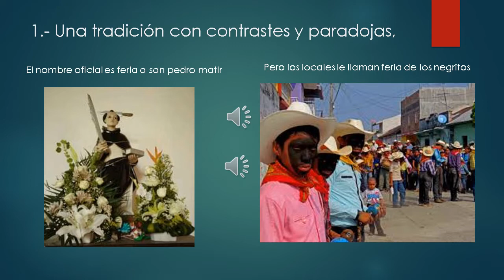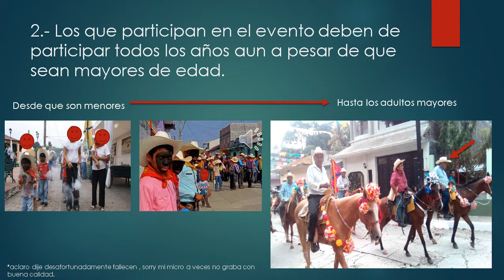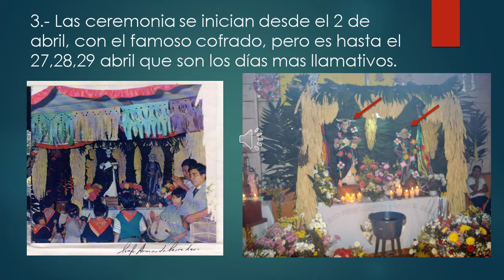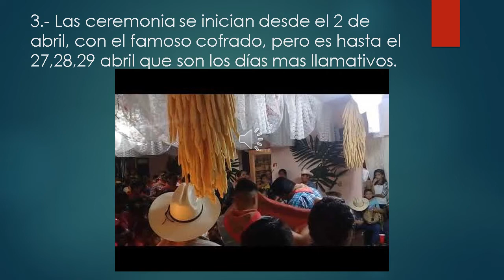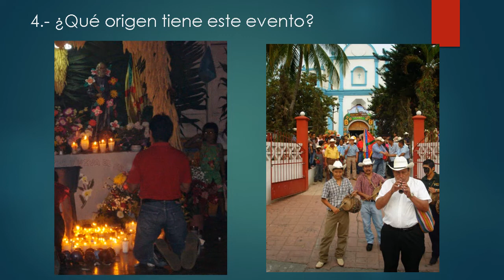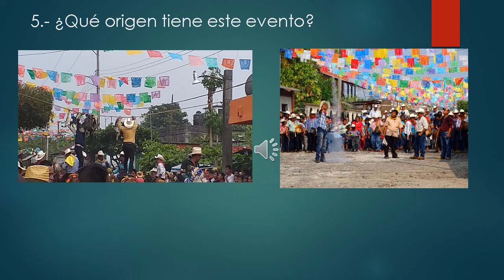10 DATOS QUE NO SABIAS SOBRE LA TRADICION LOS NEGRITOS part 1/2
10 DATOS QUE NO SABIAS SOBRE LA TRADICION LOS NEGRITOS